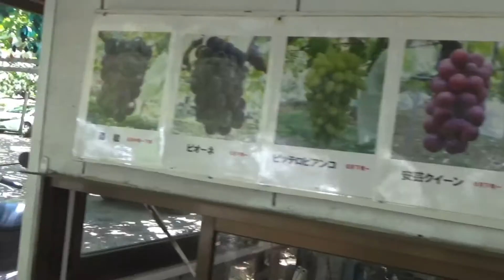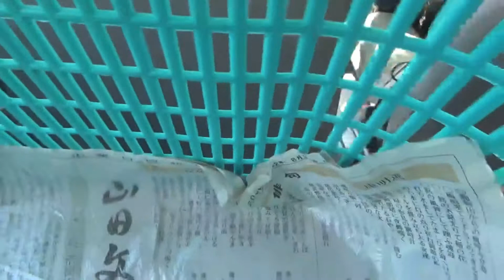甲州市久保田園ぶどう狩り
電話で犬も入れると確認して利用　8月末にぶどう狩り
食べ放題では無く　収穫してレジで料金払う(品種により値段違う、キロ単価です)